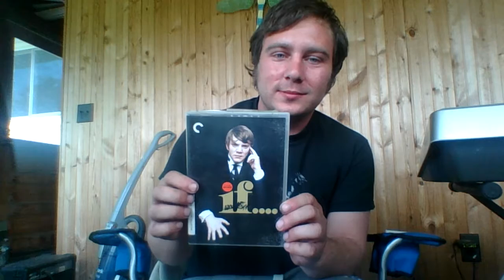Dowell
Dj Panda